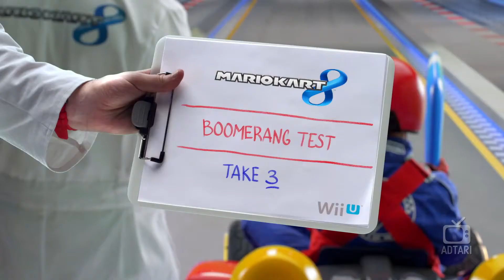Wii U - Mario Kart 8 - Boomerang Test (UK) (2014) HD TV Spot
Mario Kart 8 TV Commercial
classic computer & videogame commercials